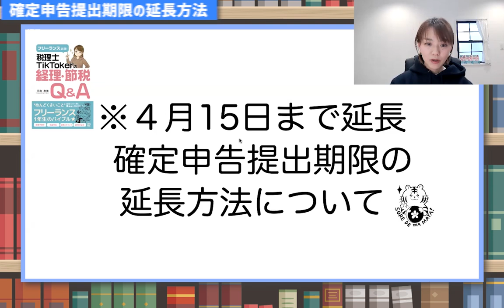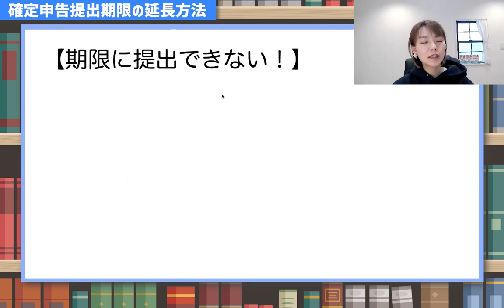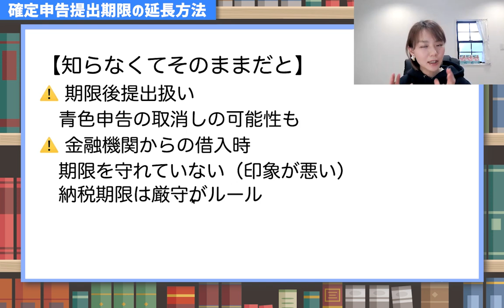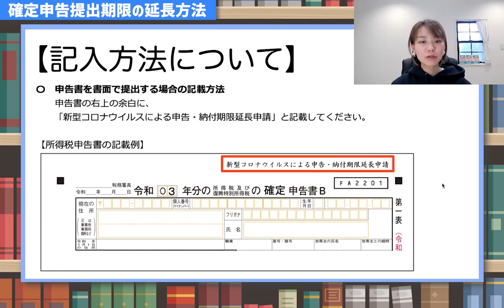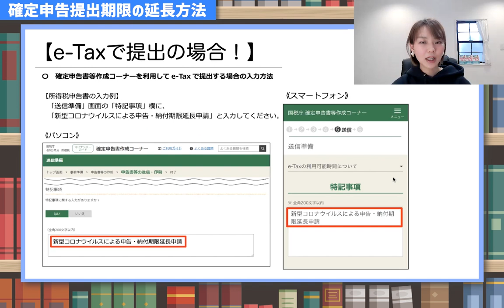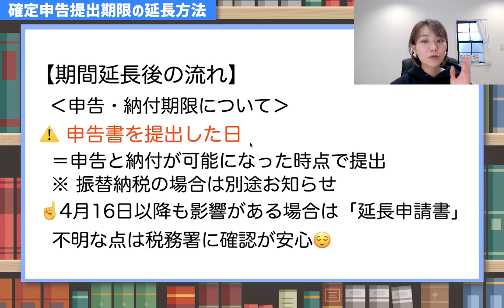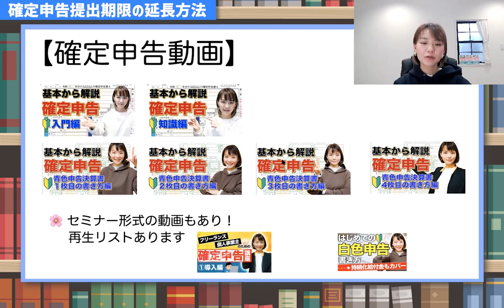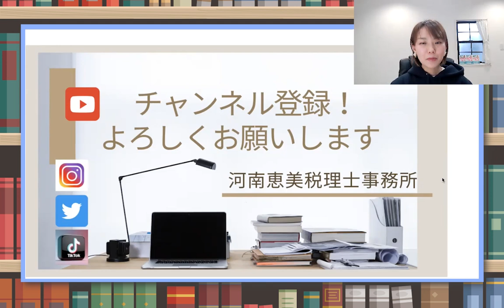確定申告【延長方法】一律延長はなしだけど万が一の場合！延長する方法を教えます！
災害申請書のPDFはこちらからダウンロード
‹お知らせ›
📚個人事業向けの本を出版！
✍️サイン本はBASEで受付中
撮影できているパーカーもこちらからどうぞ
（出版記念の限定品です）
（Facebookの非公開グループ完全会員制✨）
SNS・事務所HPなど